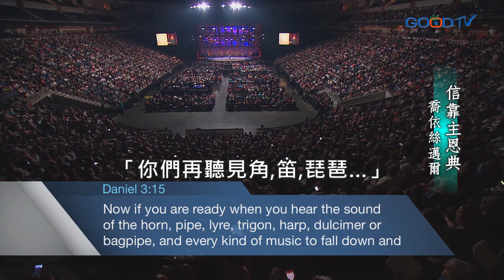信靠主恩典｜豐盛人生 喬依絲邁爾 Joyce Meyer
我們要得著喜樂的人生，要面對許多生命的調整與挑戰。一個生命喜樂的人，不會輕易受到環境與他人的影響。儘管現實生活中不乏威逼利誘，不受影響的關鍵在於信靠上帝掌權的手。要迎向喜樂的人生，我們要學會在各樣環境中，隨從、順服聖靈的帶領。